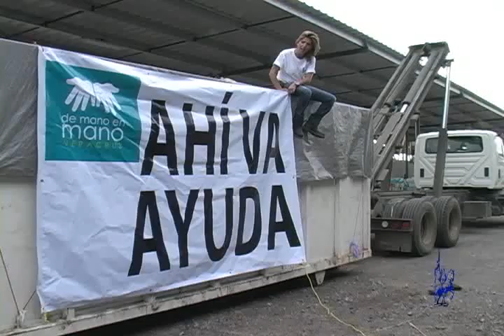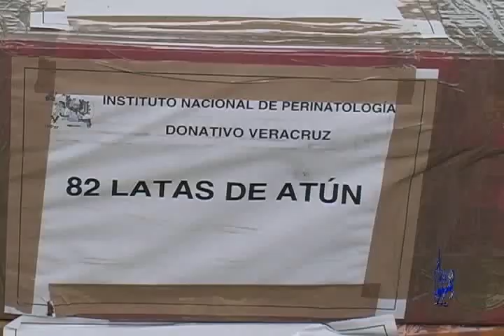De Mano en Mano Veracruz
Asociación Civil que brinda apoyo a afectados por Karl.